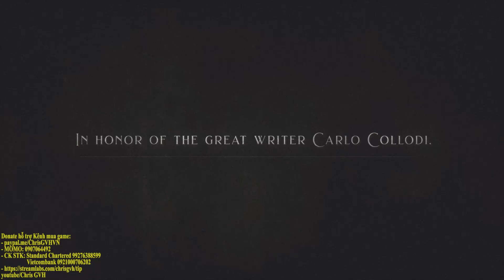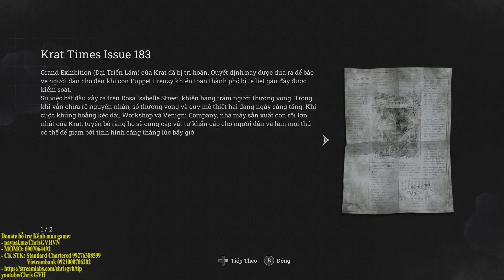Lies Of P Việt Hóa #1 Khi người xem thích người chơi bị ăn hành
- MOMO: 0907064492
- Qua STK: Standard Chartered 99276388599, Vietcombank 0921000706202.(Chủ Tài Khoản: Nguyễn Trí Hiếu)

Đây là game Lies Of P đã được Việt Hóa chơi trên kênh ChrisGVH của mình.

Lies Of P được Việt hóa bởi các thành viên của theredteam. Xin cảm ơn các bạn rất nhiều.